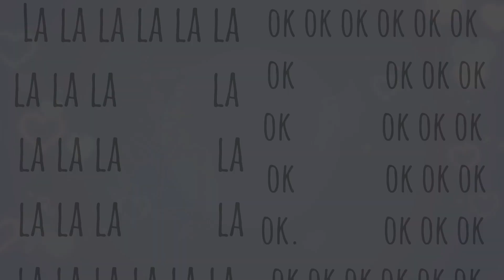LALALA okokok || Trend (YUMARCUS EEEEEEEEEEE)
um so what
I usually get sick of a song while editing it but this one is so pretty, y'know?
oh I redesigned them a little because 🥺🥺🥺 yes

The video...I got inspired by. I forgot but I'll put the last video I saw of this trend

anyways 😊😊😊 I don't know
I love you guys
stay safe my dears ♡